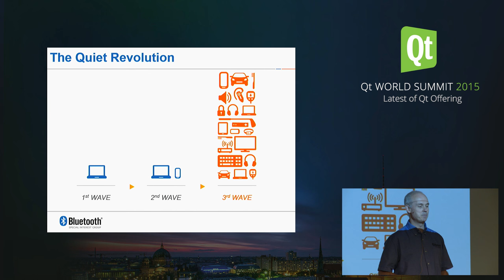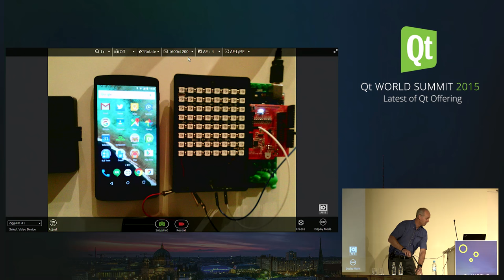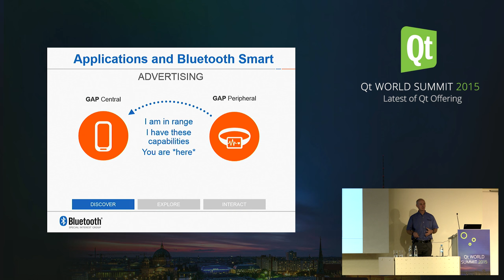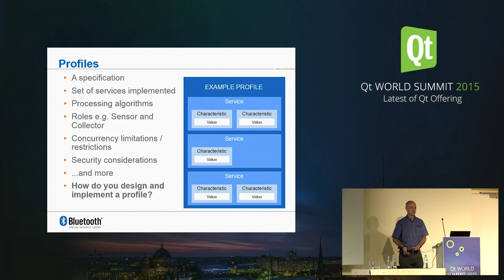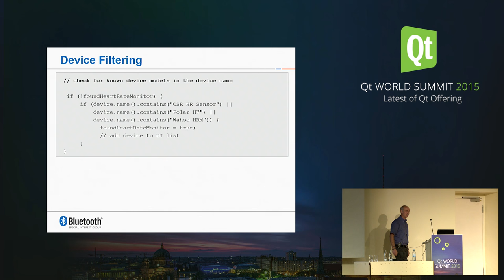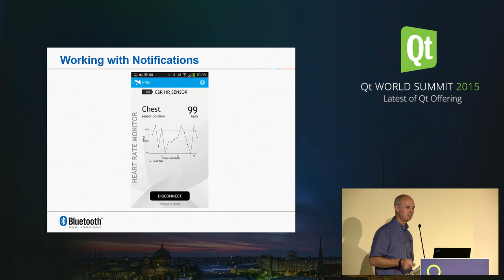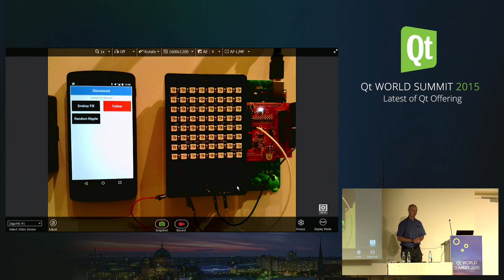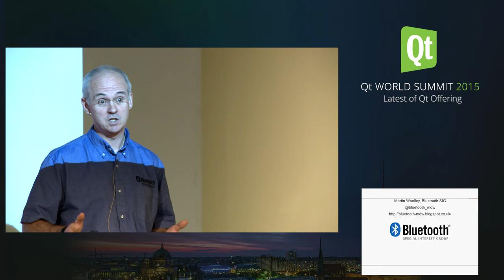QtWS15-Creating IoT applications with Bluetooth Low Energy and Qt, Martin Woolley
Qt World Summit 2015, OCTOBER 5-7, BERLIN, GERMANY

Creating IoT applications with Bluetooth Low Energy and Qt:
Over 10 billion devices which use Bluetooth were shipped in the technology's first 10 years. But in 2013 alone, a further 2.5 billion new Bluetooth devices materialised and more than 3 billion in 2014. Bluetooth is going through what has been described as "quiet revolution", with massive and increasing levels of adoption driven by the release of the latest version of Bluetooth called "Bluetooth Smart". Bluetooth Smart enables some exciting and very current technology trends such as IoT (Internet of Things), Wearable Technology, the Smart Home and Beacons.

Goldman Sachs wrote an interesting report which categorised the growth of the internet as progressing through three “waves”. In the first wave, one billion PCs were connected to the internet. In the second, smart phones took us to two billion devices. But in the third wave…. the Internet of Things, they forecast there will be 18 billion devices connected to the internet by 2020. And Bluetooth Smart is the killer wireless enabler for the IoT so learning about Bluetooth Smart is a must for any developer set on exploiting the biggest opportunity we’ve seen in a long time!

In this session you will learn about the fundamental concepts and architecture of Bluetooth Smart, how the Qt APIs make Bluetooth Smart capabilities available to applications and about tools that will help you. There will be slides. There will be code. There may even be demos :-)